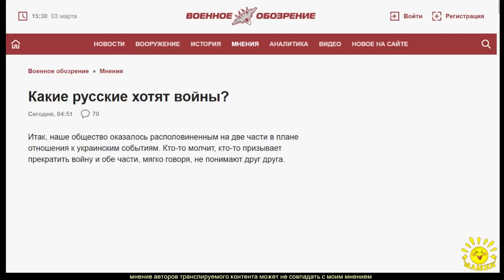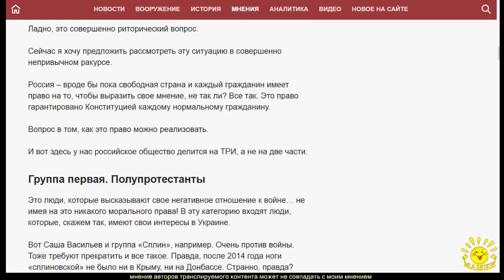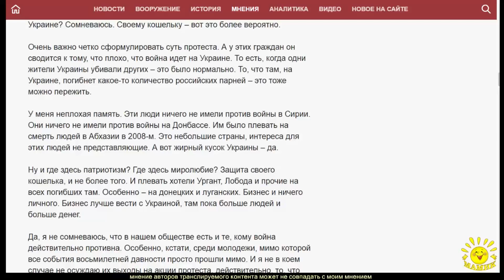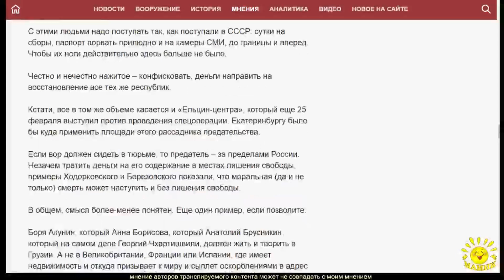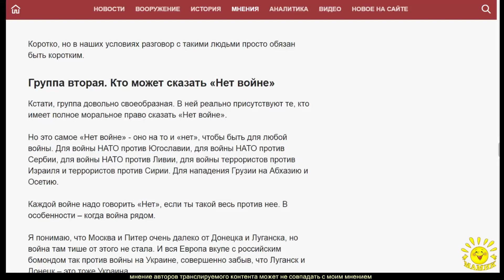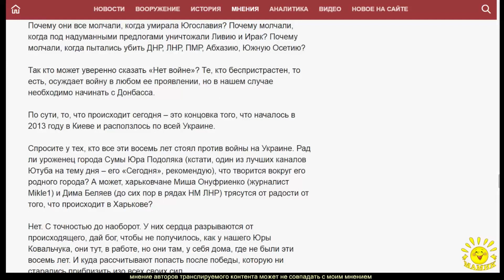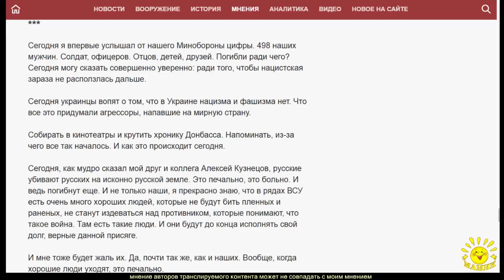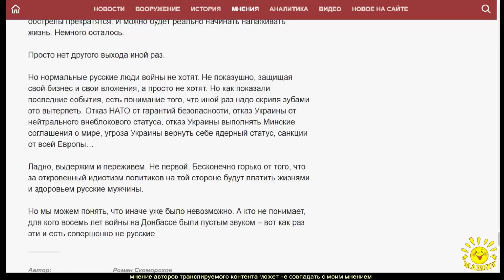Р. Скоморохов. Какие русские хотят войны?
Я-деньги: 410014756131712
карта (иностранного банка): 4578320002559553